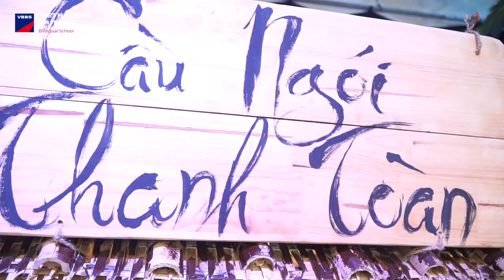VBBS | CÂU CHUYỆN TẾT LỚP GREEN 4 - VBBS NGUYỄN CHÍ THANH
👉 Để lại thông tin ngay để nhận tư vấn miễn phí
🇬🇧🇬🇧 VBBS - TRƯỜNG MẦM NON SONG NGỮ VIỆT ANH
🇬🇧🇬🇧 Vietnamese British Bilingual School - Pathways to the future
🇬🇧🇬🇧 VBBS Nguyễn Chí Thanh - Nguyễn Thị Nhỏ: 910 Nguyễn Chí Thanh, P.4, Q.11
🇬🇧🇬🇧 VBBS Bình Thới: 181/31/12 Bình Thới, P.9, Q.11
🇬🇧🇬🇧 VBBS Tân Phú: 20b Phan Chu Trinh, Phường Tân Thành, Tân Phú, Thành phố Hồ Chí Minh